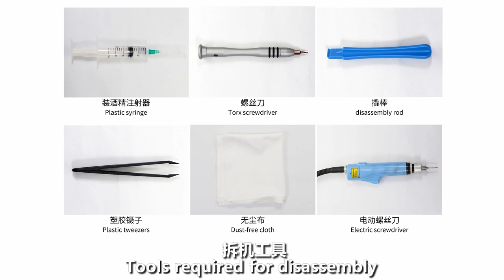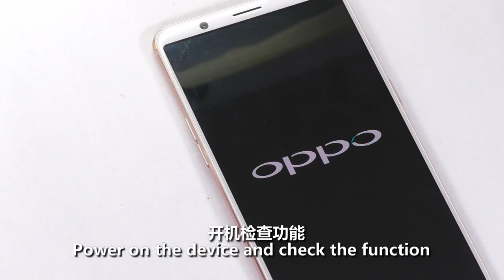OPPO R11s Disassembly and Assembly Video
This video shows you how to disassembly and assembly OPPO R11s.

Thanks!